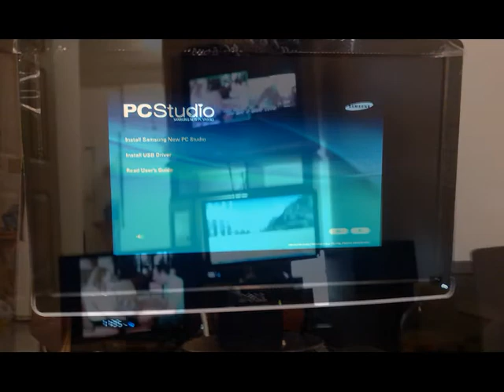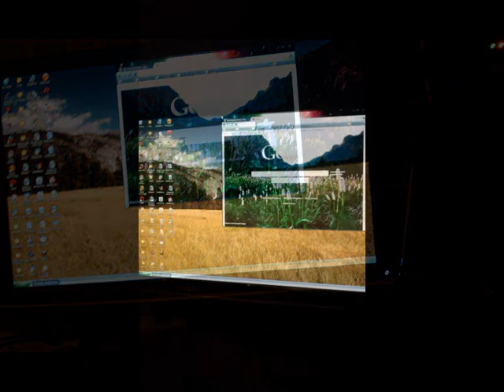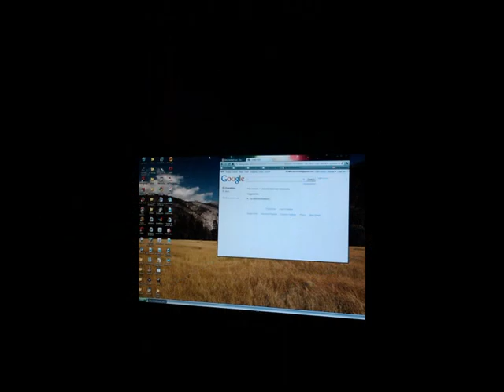Tonis' Song, Anthonys' Nightmare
Drexel 2004 BA